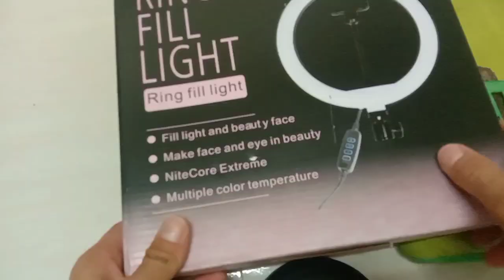Lighting unboxing that will blow your mind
please scubcribe my channel unboxing

ကျနော်ရဲ့ ချယ်နယ်လေးကိုSubscribeလုပ်ပေးကြလို့အထူးပင်ကျေးဇူးတင်ပါတယ်။

ကျနော်ကတော့Bookaung ပါ ။

နောက်ထပ်တင်ပေးမဲ့Videoတွေရဲ့နောက်ဆုံးမှာ ကံစမ်းမဲ့ထည့်ပေးသွားမှာဖြစ်ပါကြောင်း အသိပေးအပ်ပါတယ်ဗျ။

တို့မှာ့ ကျနော်ရဲ့ လှုပ်ရှားမူတွေကို စောင့်ကြည့်လို့ရသလို့ twitter မှာလည်း လေ့လာ့လို့ရပါတယ်ဗျ ။